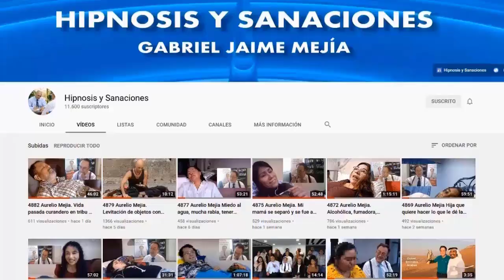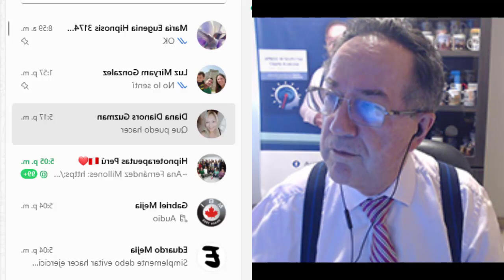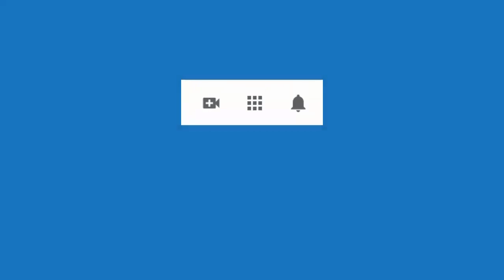5710 Aurelio Mejia hipnosis. Vidas pasadas mujer alta feliz, militar 1939 selva guerra muere mordido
Hipnosis introspectiva por Aurelio Mejía a distancia, en línea por internet. Vidas pasadas mujer alta feliz, militar 1939 selva guerra muere mordido por serpiente, ira, miedos, ansiedad. Oaxaca, México, 17 agosto 2023.